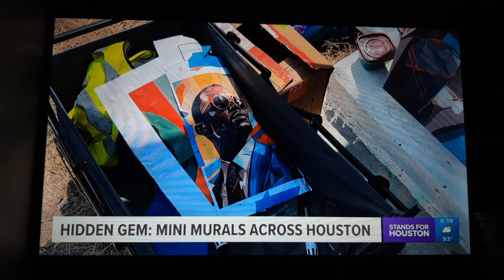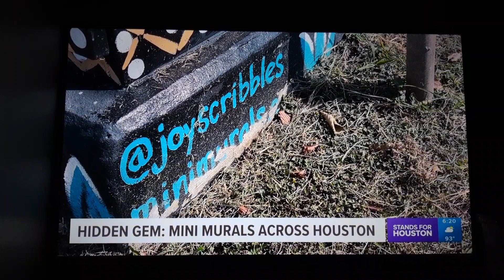Living in the Lone Star: Hidden Gems in murals in Houston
There are some paintings in Houston, murals are everywhere.